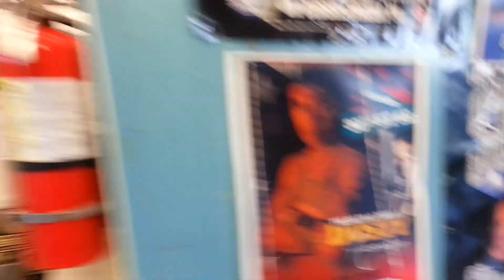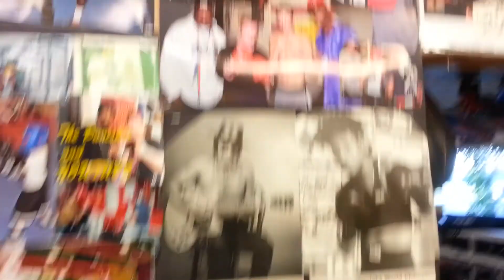Coach Floyd and Cobia Breedy at old School boxing gym working put